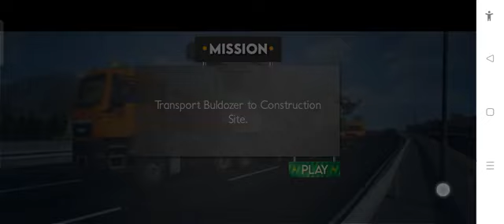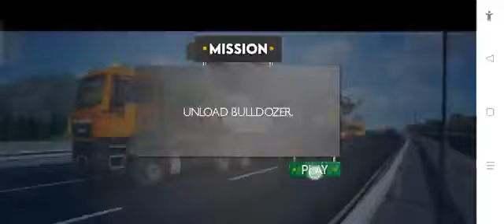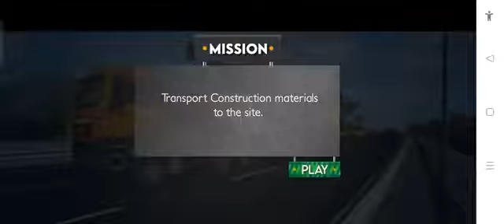Long Trailer Truck Transporter Excavator | Construction Vehicles Delivery | Mobile Mastery Gaming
Long Trailer Truck Transporter Excavator | Construction Vehicles Delivery | Android Gameplay